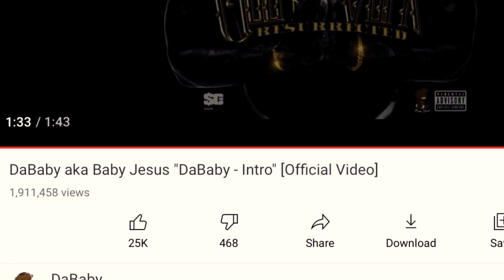KANYE WEST SATANIC TRINITY SYMBOLOGY KANYE AS the father/DA BABY the son/MANSON the unholy spirit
IF YOU MIS THE OLD KANYE DONT WORRY..HE BRINGS OUT THE THE SYMBOLISMS